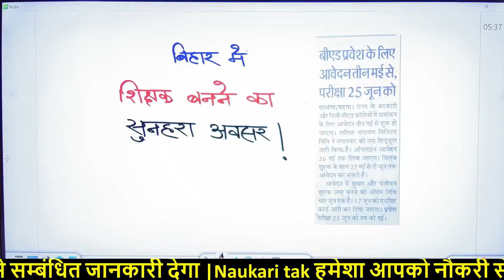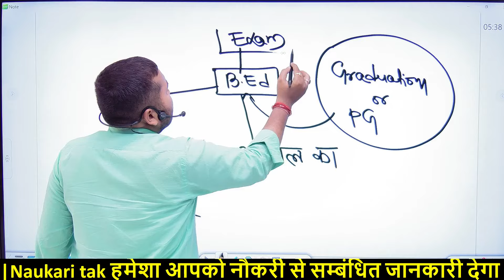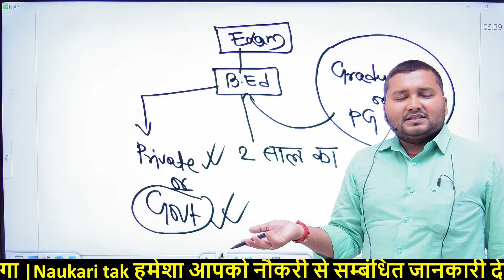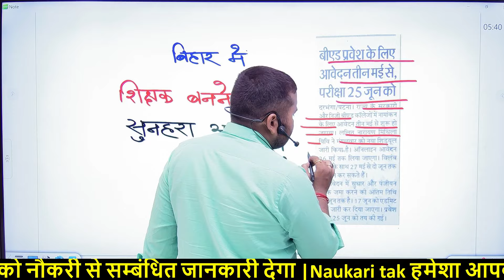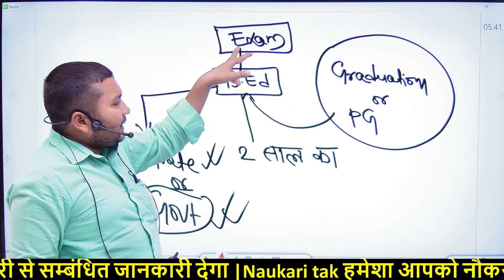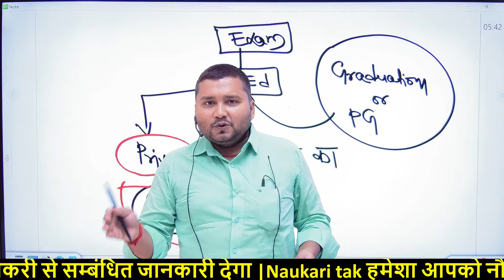Bihar BED Online Form 2024 | Bihar bed entrance exam 2024 form date | बिहार बीएड ऑनलाइन आवेदन शुरू